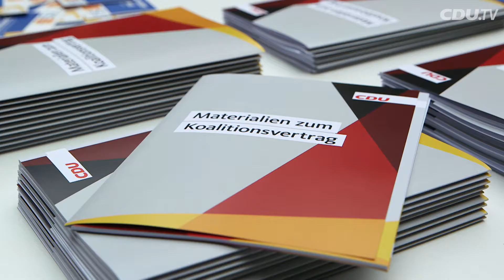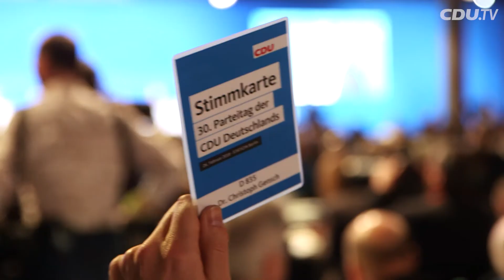Aufbruch - Dynamik - Zusammenhalt